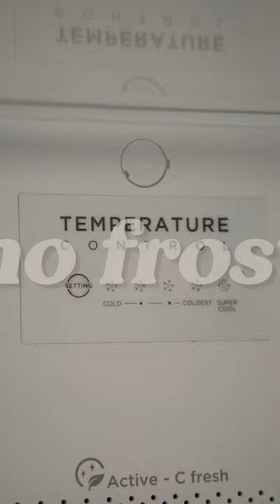Figuring out Refrigerators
My 2021 Gear for All Things Content Creation:
Best Investment I’ve Made for Editing
My Camera Bag
My Everyday Carry
Convenient Camera Clip Thing
Favorite Camera Strap EVER
Handy One Hand Lens Changer!
The Only GoPro I Own
The Pocket-sized Stabilizer
THE Camera (my ONLY camera)
The OG VLOG Lens
The “Nifty” Lens
My All-Around Mic
My “I’m a PRO” Mic
My other “I’m a PRO” Mic
(not-so) PRO Portable Audio Mixer
Samsung T5 SSD
Go To SD Card
Big Tripod
Heavy Tripod
Handy Tripod